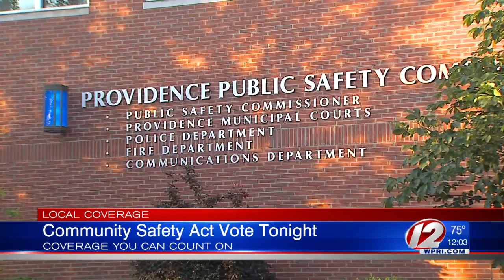Police anti-profiling measure heads for final vote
Rhode Island’s largest city is considering a sweeping police accountability measure that proponents say could be a national model to prevent discriminatory profiling based on race, gender identity and immigration status.